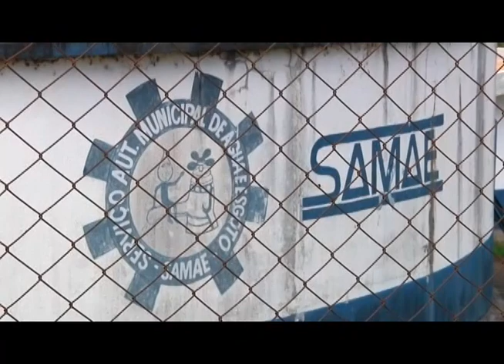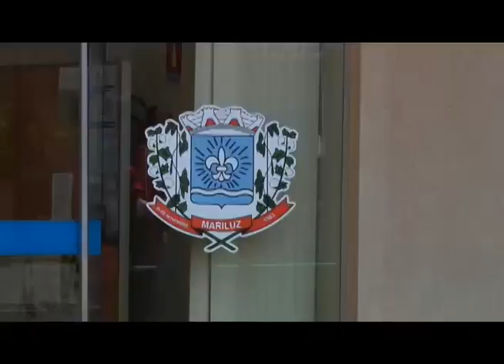Prefeito de Mariluz decreta estado de calamidade pública por falta de água